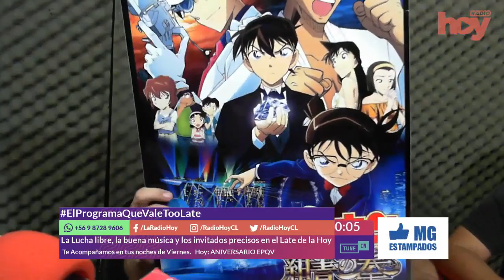El programa que vale Too late 14 - Nachito (Especial aniversario)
décimo cuarto episodio de El programa que vale Too late :D (21/06/19)

puedes vernos en vivo todos los viernes a las 22.30hrs a través de Radio Hoy

Dejen en comentarios propuestas de invitados o temas de conversación.